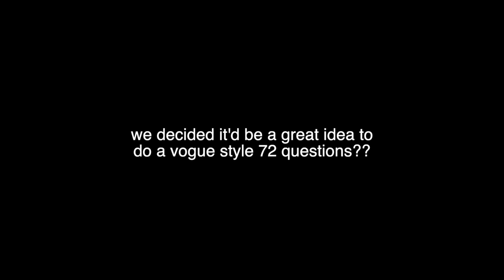Dizzy Diaries: how the Dizzy wine shoot was RUINED